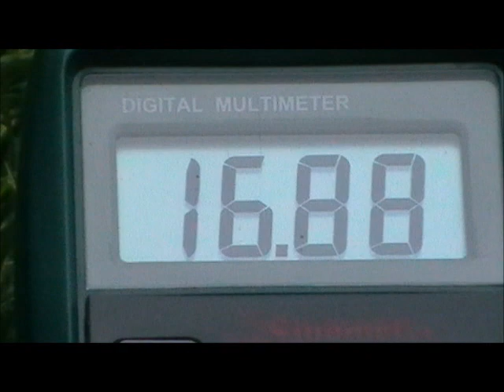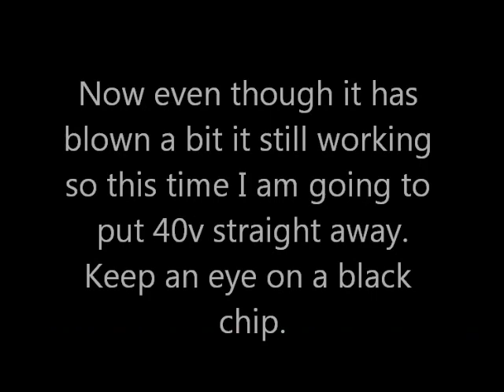Overvolting a speaker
I overvolting a 9v speaker with 30v!
This was cheap pc speaker which cost 7 pounds and I am going to buy better updated speaker so decided to overvolt this.